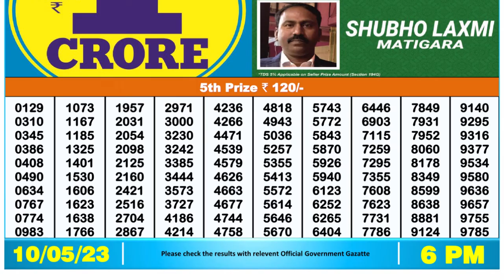🔴 Lottery Sambad Live 06:00pm 10/05/2023 Day Nagaland State Dear Lottery Result Pdf Download